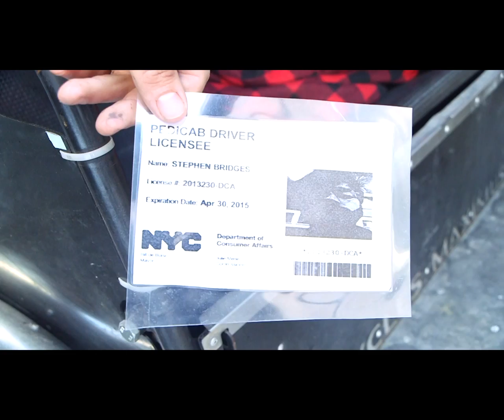Pedicab Drivers in NYC